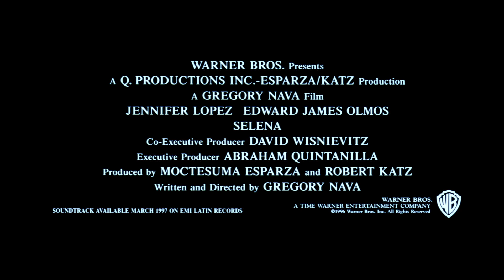Selena (1997) Original Trailer [HD]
Directed by Gregory Nava. With Jennifer Lopez, Jackie Guerra and Constance Marie.

AKA:
Dalok szárnyán
Selena - Ein amerikanischer Traum
Селена
哭泣的玫瑰